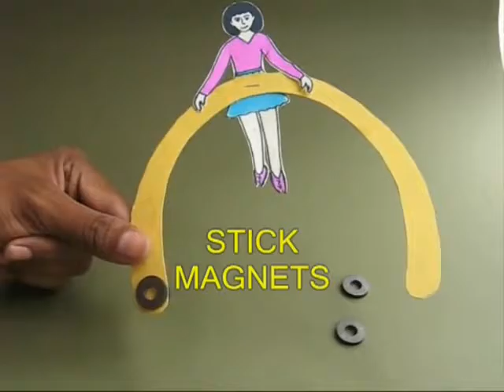Balance Cheyyunna Bale Narthaki/ ബാലെൻസ് ചെയ്യുന്ന ബാലേ നര്‍ത്തകി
പാഴ് വസ്തുക്കളിൽ നിന്ന് കളിക്കോപ്പുകൾ നിര്മിക്കുന്നതെങ്ങനെയെന്നു വിവരിക്കുന്ന പരിപാടിയാണിത് .ബാലൻസ് എന്ന പ്രതിഭാസത്തെ മനസ്സിലാക്കാൻ ഇതു സഹായിക്കുന്നു.